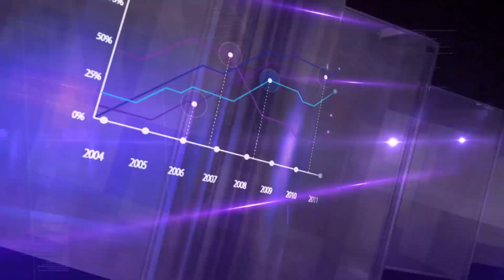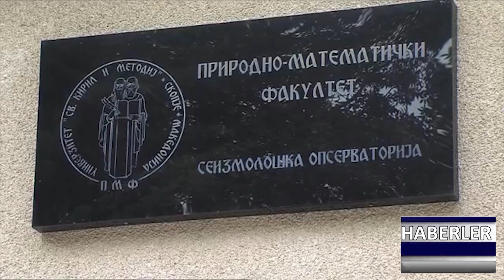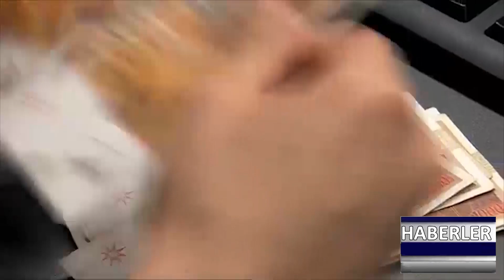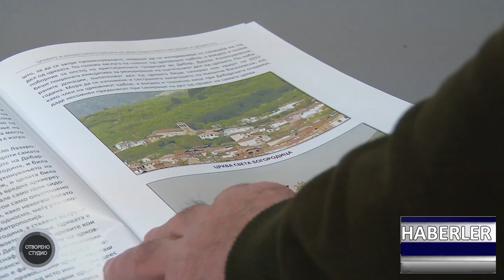DNEVNIK TR 22 02 2022